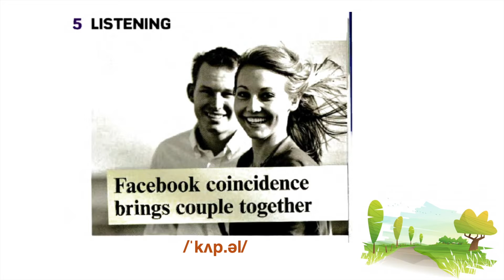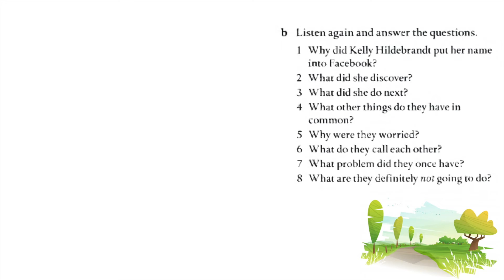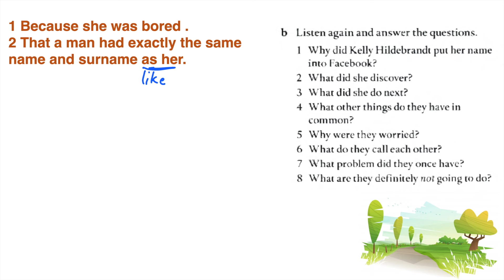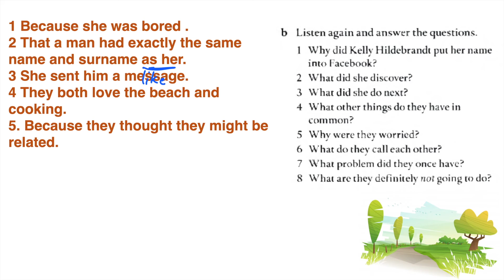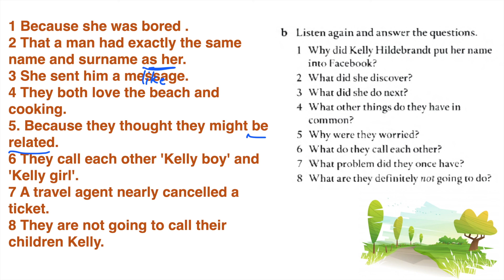Unit 11C | EP 3